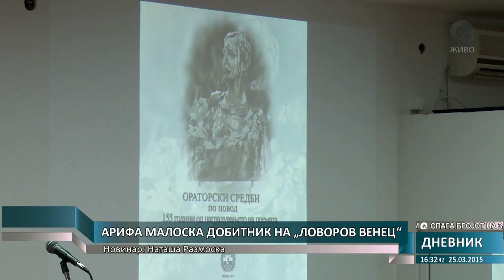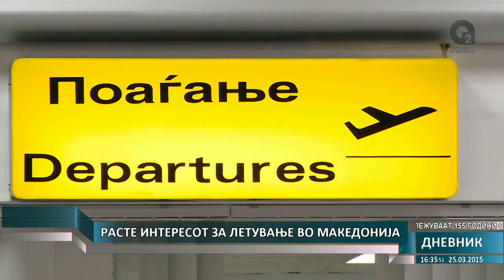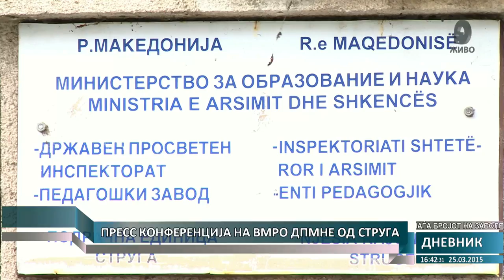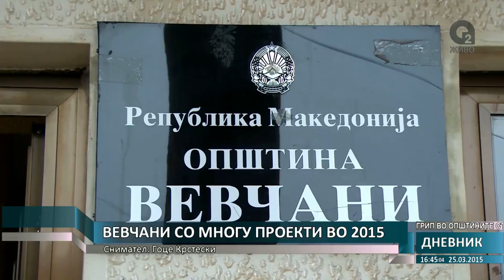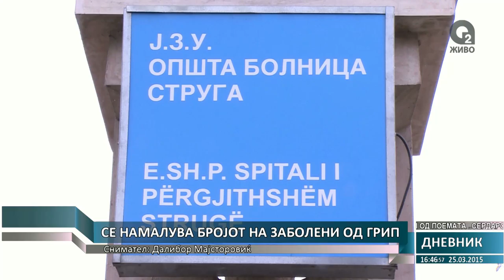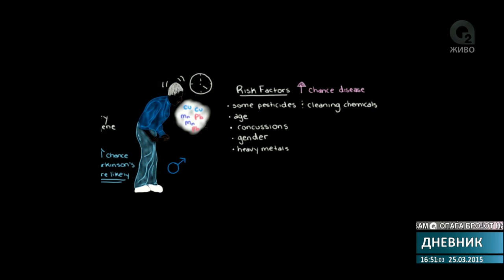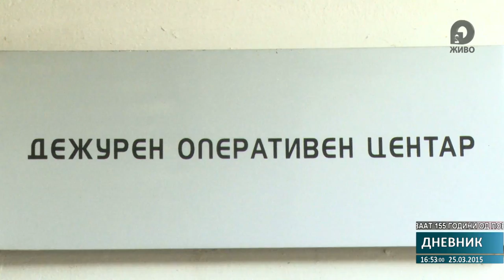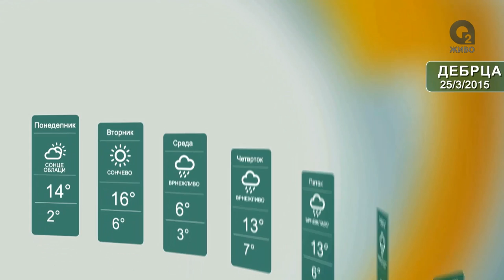О2 - ДНЕВНИК 1 25.03.2015